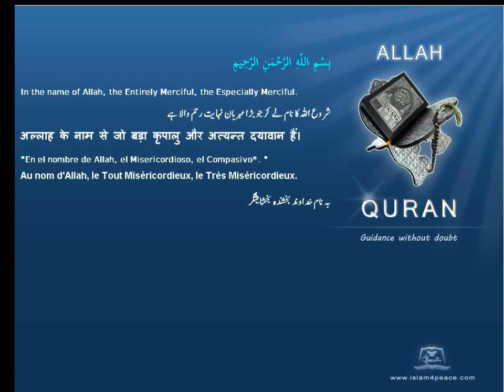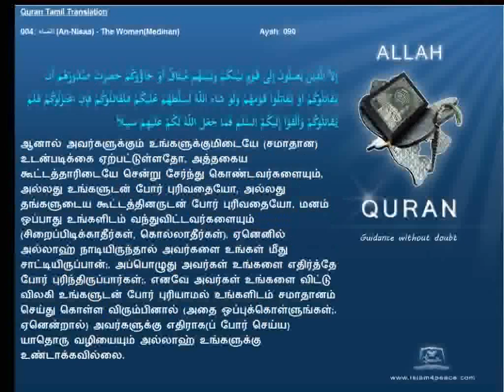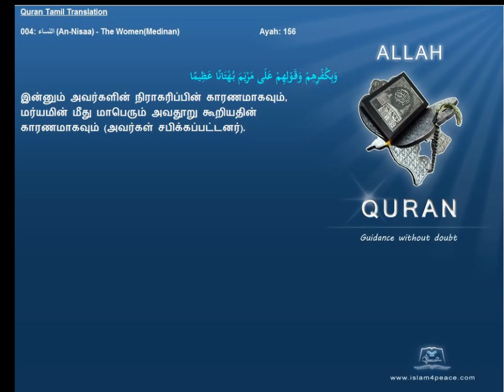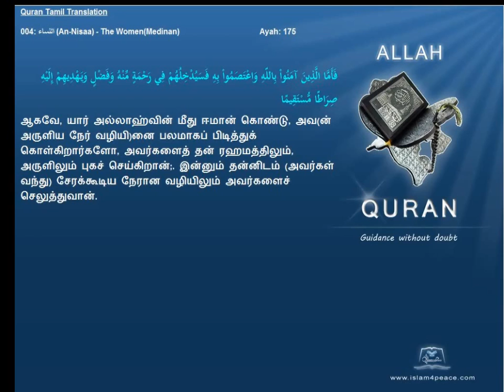Quran Tamil Translation 004 النساء An Nisaa The WomenMedinan Islam4Peace com